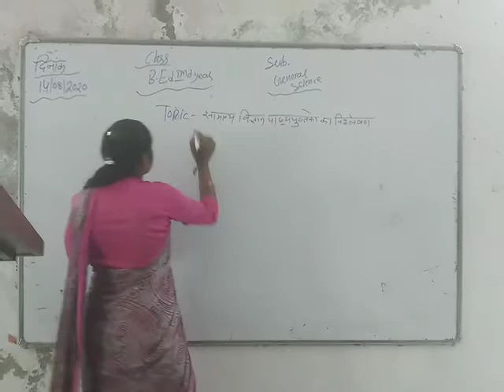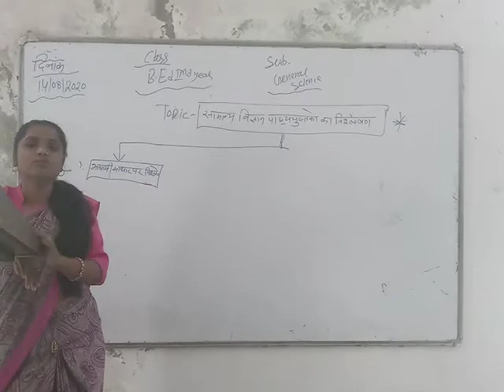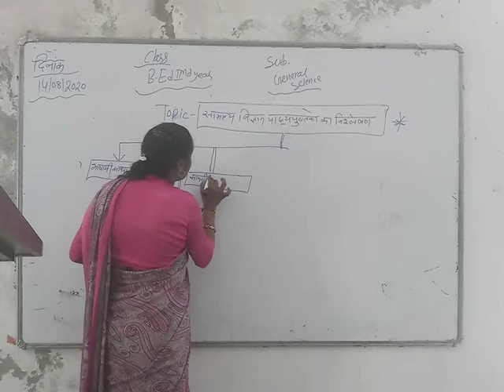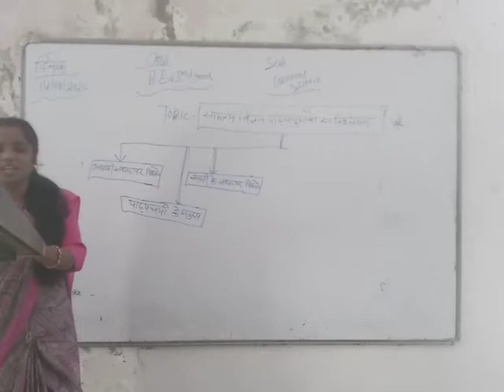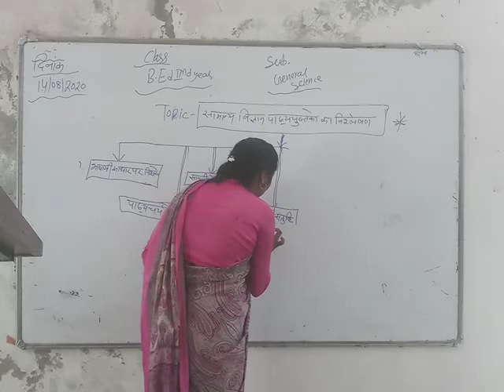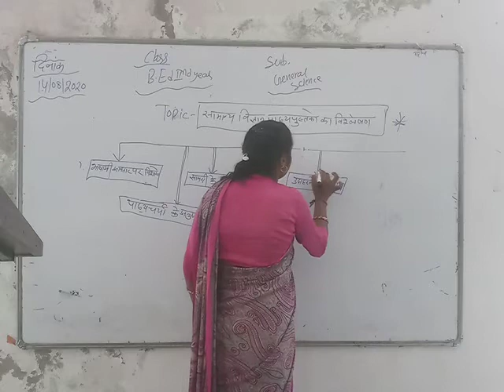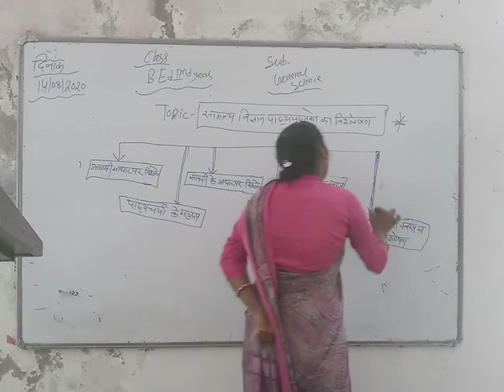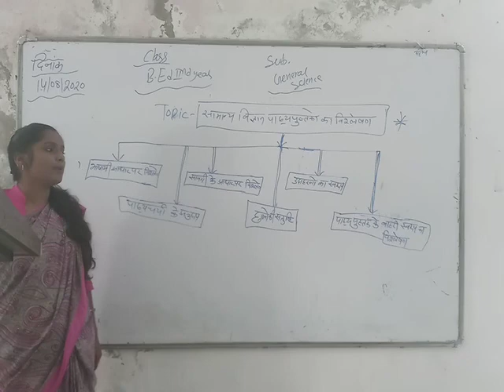14/08/2020.(सामान्य विज्ञान पाठ्यपुस्तकों का विश्लेषण)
सामान्य विज्ञान शिक्षण {व्याख्याता-रेखा चौहान }